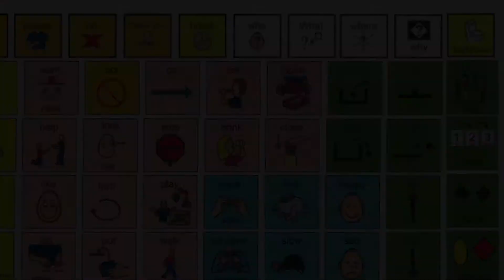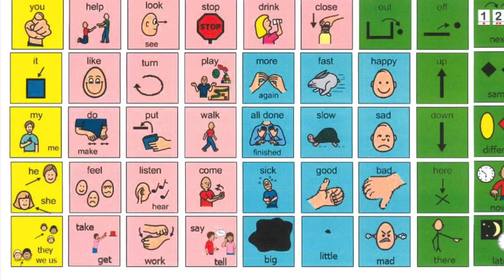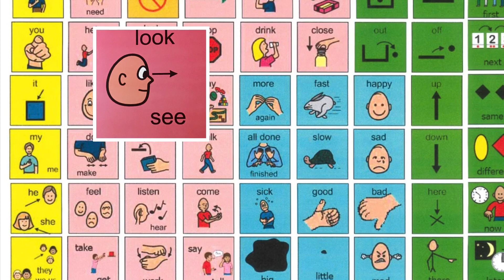Let’s Watch Little Chef Kobe Help In The Kitchen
Use these cute videos of Little Chef Kobe to model, comment, and use for aided language input with BLC Core Vocabulary or your AAC app or device. Core words are suggestions not the only words that could be used.